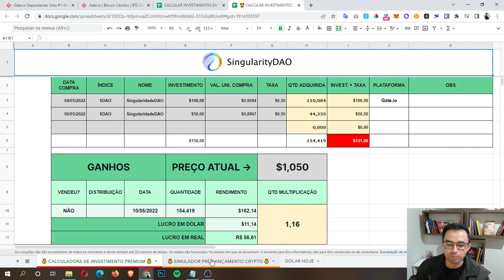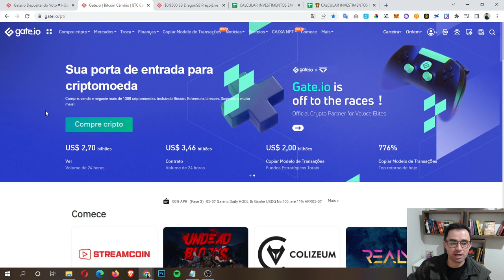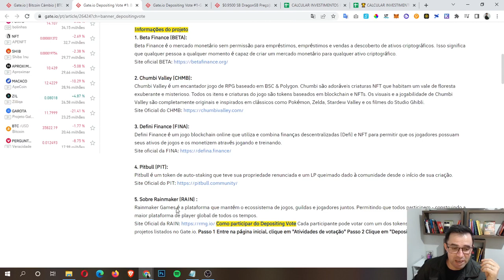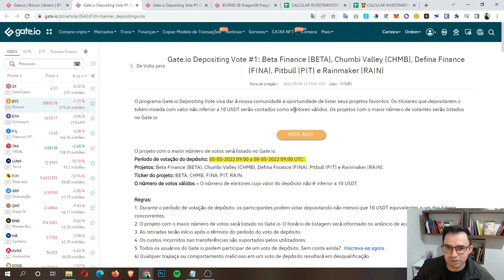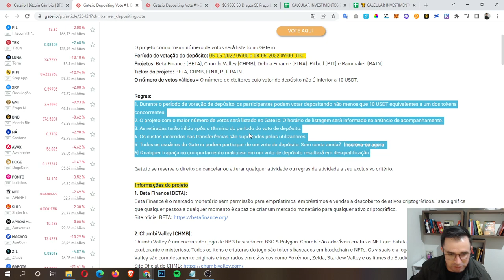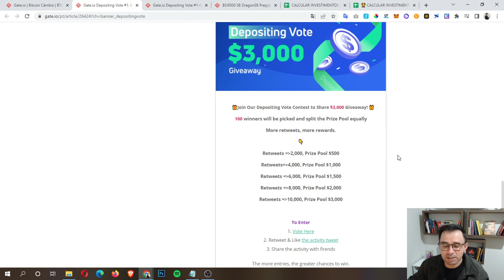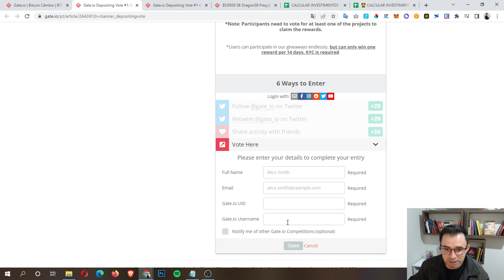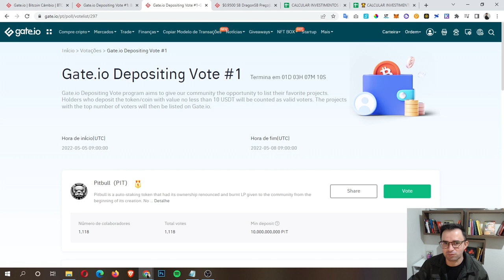Novo Lançamento na gate io. Vote na próxima listagem e ganhe $$$ - listagem Gate.io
Veja neste vídeo quais serão o próximo lançamento na gate io e não apenas isso, você vai aprender como ajudar uma criptomoeda a ser listada na gate io.

Masi do que isso, você vai aprender como ganhar dinheiro votando no novo lançamento na gate io

Quer saber quais são as próximas listagens na gate io ou até mesmo contribuir para o próximo lançamento na gate io, assista este vídeo até o final.

Buscas relacionadas:
Lançamento na gate io
listagem Gate.io
COMO ACHAR E COMPRAR CRIPTOMOEDAS ANTES DA LISTAGEM NA GATE IO
LANÇAMENTOS NA CORRETORA GATE.IO
COMO COMPRAR CRIPTOMOEDAS NO LANÇAMENTO E PRÉ - LANÇAMENTO | PASSO A PASSO PARA LUCRA MUITO
COMO PEGAR LANÇAMENTOS NA CORRETORA GATE.IO! (TUTORIAL)
GATE IO ENCONTRE AS CRIPTOMOEDAS ANTES DA LISTAGEM NA PLATAFORMA